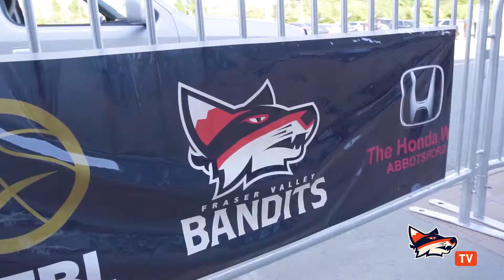NBA Finals Viewing Party Recap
A recap of a co-hosted NBA Finals Game 5 Viewing Party at Abbotsford Centre, co-hosted by the Fraser Valley Bandits, Tourism Abbotsford, and the City of Abbotsford.